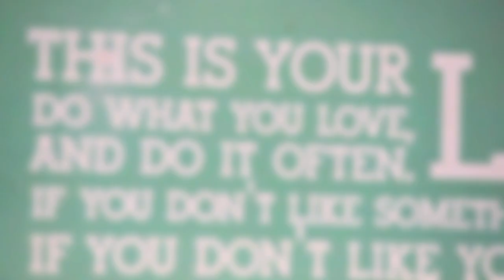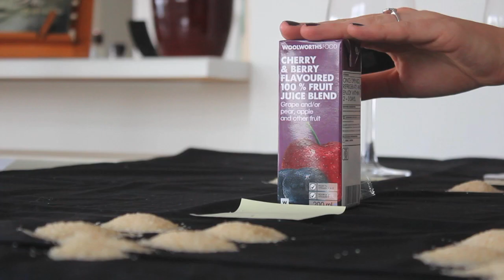AskKelly - Sugar Content In Common Drinks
Do you know how much sugar you consume every time you have one of your favourite drinks?